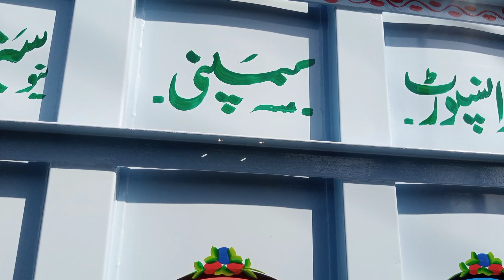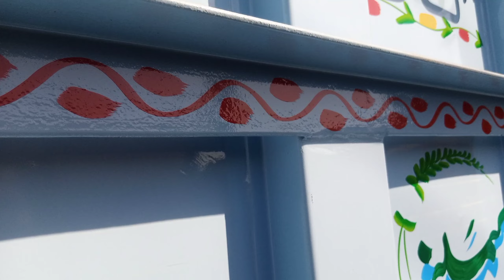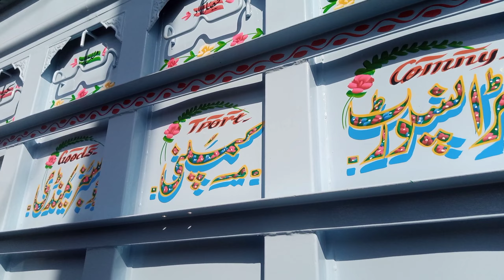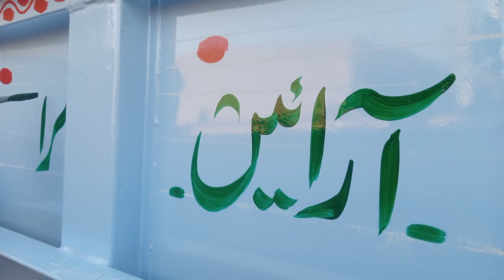new truck painting in sadhar by pas faisal abad